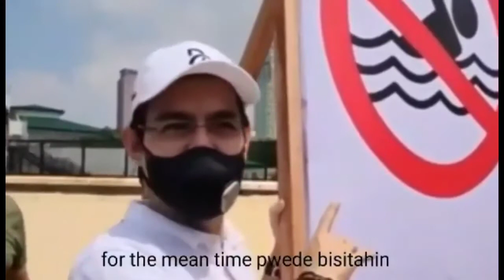nakaka manghang ganda ng manila bay..kinagulat ng mga pinoy.